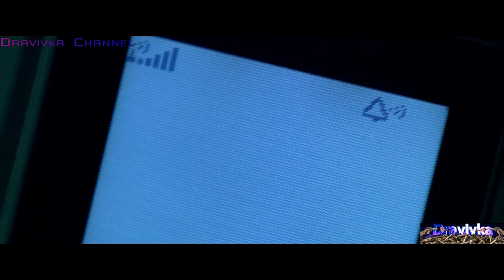Макс Предупреждает Энни о Грозящей Ей Опасности ... отрывок из (Соучастник/Collateral) 2004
Оригинальное Название: Collateral

Название: Соучастник

Жанр: Драма, Криминал, Триллер

Страна: США

Год выпуска: 2004

Режиссер: Майкл Манн

В ролях:

Джейми Фокс, Питер Берг, Ирма П. Холл, Клеа Скотт, Брюс МакГилл, Ричард Т. Джонс, Том Круз, Марк Руффало, Бэрри Шебака Хенли, Джада Пинкетт Смит

Меня зовут Dravivka,  и я записываю как играю в разные игры на планшете и компьютере, а также выкладываю отрывки из фильмов и мультфильмов, если тебе понравилось данное видео поставь лайк и подпишись на мой канал, спасибо.

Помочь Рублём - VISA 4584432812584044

Как обычно, вечером таксист Макс выезжает на работу. Познакомившийся с красивой девушкой Макс пребывает в прекрасном настроении, когда в его машину садится несколько странный и необщительный человек. Пассажир за хорошее вознаграждение просит таксиста провезти его по определенному маршруту, сделав по пути пять остановок. Случайно Макс узнает, что его клиент – киллер, которого он теперь должен отвезти по адресам, где проживают жертвы наемника. Став свидетелем первого убийства, Макс решает любым способом помешать своему попутчику совершить остальные преступления.